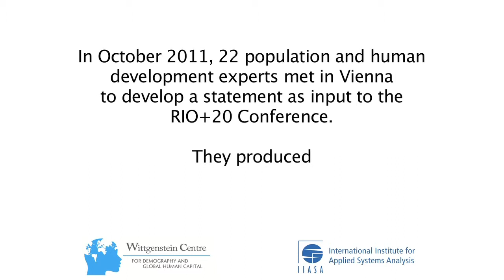The Laxenburg Declaration - IIASA, UNFPA and others Oct 2011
In October 2011 population and development experts met in Austria to discuss the key challenges for human development, in the context of sustainable development. They developed the Laxenburg Declaration to submit to RIO+20. This video presents the views of several key participants.